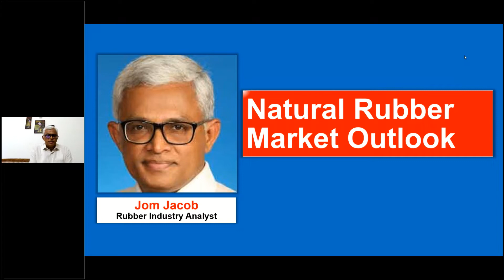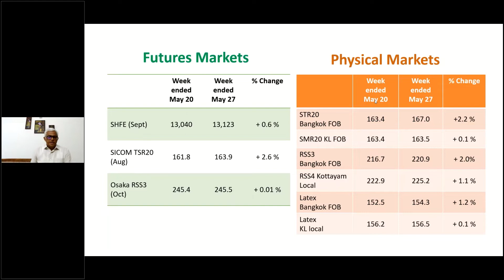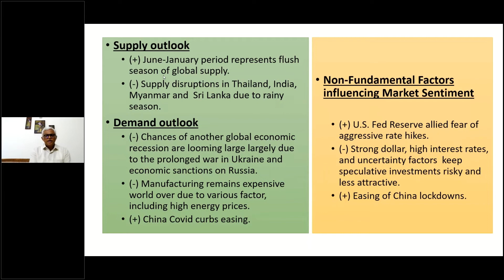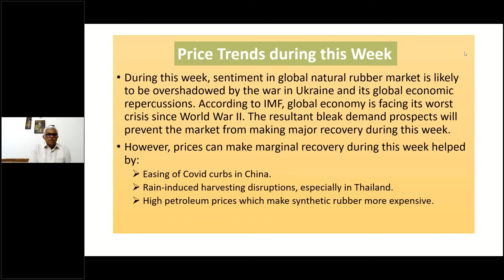Natural Rubber Market Outlook (30 May 2022) (Rubber Industry NewsHour #20) (Jom Jacob)